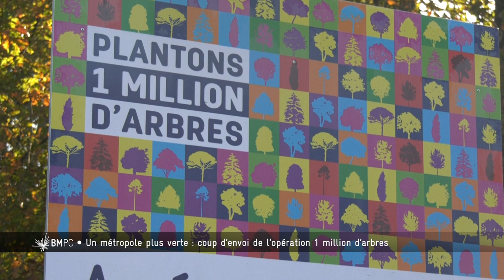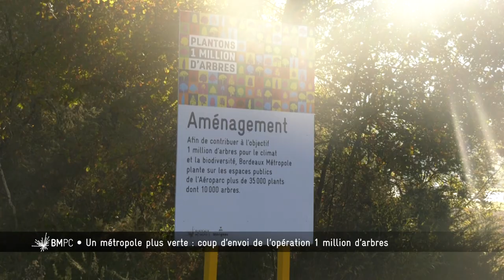Bordeaux Métropole, Pourquoi, Comment ? - Une métropole plus verte : opération 1 million d'arbres